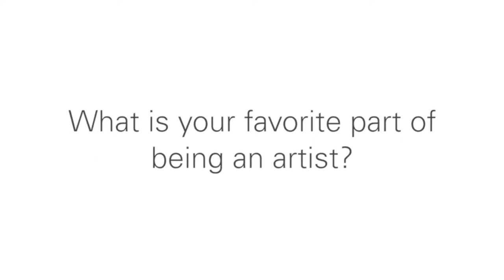Careers in the Arts: Michael O'Keefe, artist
An interview with artist and professor Michael O'Keefe. This video is part of the Nasher's Careers in the Arts teaching resource designed to introduce high school students and teachers to a variety of careers that are available to students who pursue an arts education.

Photography by Kevin Todora.
This video was made possible by a generous grant from the MIDEA Foundation.